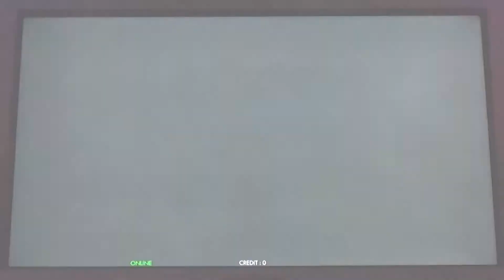[AAA PFC #59] DDR A - Dispersion Star - Expert (13)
I've been working on this for weeks and I finally got it! I can probably get a better score too!